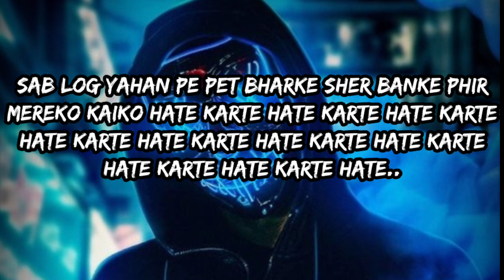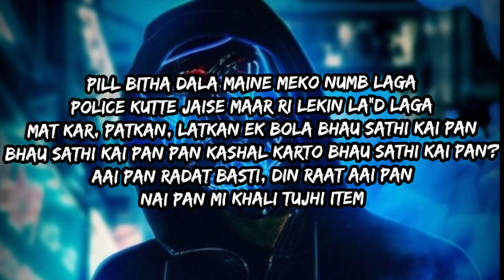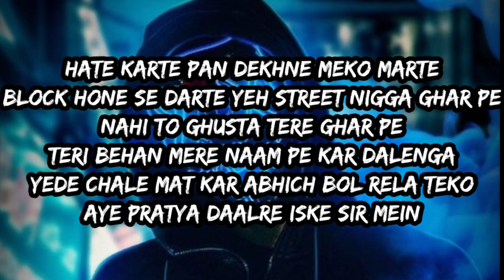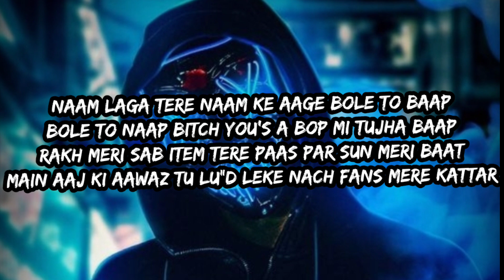Ek din pyaar - MC STAN | LYRICS | Represented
IMPORTANT NOTICE: .
These all Things Are Copyrighted.

LYRICS-

[Chorus]
Ek din pyaar
Fir dusre din tum hate karte
Teesre din pe vaar
Fir chauthe din tum wait karte
Panchve din tum gate par the
Chatve din pe chase karte
Saathve din mere naam pe tum pait bharke khao!
Sab log yaha pe pait bharke pait bharke , fir
Meko kaiku ? Hate karte , hate karte
Hate karte , hate karte hate karte , hate karte
Hate karte , hate karte hate karte , hate

[Verse 1]
Trend bana yaha pe mc stan ko hate karte
Public ne jhada meko ek ladki ko date karte
Wo ladki puchi meko kaise tum yeh sab face karte
Main bola mere peeche ek time zara baith kar dekh
Kaisa marta dio dekh ghar tak
Bole to apla hood , palat soot
Jider dikhega dhan , legega maan ! Ane de re konsa pan sonn
Sab ek saath , ek jaat , no paat no ghaat , do laath
Tere moo pe padegi , jhadegi teri bhen meko
Bhen nahi hai meku fir bhi samaj sakta teko
Teko kya ? Sabko
Mera voice nahi hai echo , fir bhi gunj raha har jagah
Har jagah
Har ! Mujhe se dar laga
Dar laga? To fir dar bagha
Yeh le dum laga
Khajve vichaar tumko kum laga , kum laga?
Kamar main lumb sumb laga? Dumla ka? Gumla ka?
Rumb laga , rang laga , jung laga , maan laga
First time dekha mene toh tu mand laga
Jaau de bhao tuza sampla ka
Pill bitha dala mene meko numb laga
Police kutte jaise marri lekin lund laga
Mat kar, patkan, latkan
Ek bola bhava sathi kai pan bhava sathi kai pan
Pan kashal karto bhaav sathi kai pan?
Aai pan radat basti
Din raat aai pan nai pan mi khalli tujhi item
Mitra sobat dai pan kaam wali karti bai pan
Karat aasti , hasti mala bagun tujhi item
Hi pan, ani bye pan
Mi vichaar lo hoto tula tu zhawat nai ka heela
Tu bola meko hota mera panch min main dheela
Toh fuck me
Chutiya iderch khatam hogayele tu
Ladki log ko satisfy nhi kar sakta to fir kya karegi bichari?
[Chorus]
Ek din pyaar
Saathve din mere naam pe tum pet bharke khao!
Sab log yaha pe pet bharke
Pet bharke , fir meko kaiku ?
Hate karte , hate karte

[Verse 2]
Hate karte , pan dekhne meko marte
Block hone se darte , yeh street nigga gharpe
Nahi to ghusta tere gharpe !
Teri bhen mere naam pe , kardalega yede chale mat kar
Abhich bolrela teku aye pratya daal re iske seer mein
Chale ayee kaam pe lag mere naam pe lag
Mere naam pe jag , mere naam pe hug
Asal ko haq nakli ko fuck
Lap lap lap lap lap lap lap lap

[Verse 3]
Naam laga tere naam ke aage bole to baap , bolte to naap
Bitch you's a bop , mi tuza baap rakh meri sab item tere pass
Aur sun meri baat , main aaj ki awaz!
Tu lund le ke naach , fans mere kattar
Seer mai tere kaach
Basanti in kutto ke samne mat naach
Fuck that time bitch
I'm gonna 9
I'm gonna shine
Tera dirty mind
Main kisiko pan nahi ho gayla sign
Meri ammi se dur bitch im not fine
Its time to find
Who's lying ? Who' s tryin !
P-Town baby
Chowk main rukh ke derele gang sign ! !
Pyaar kar